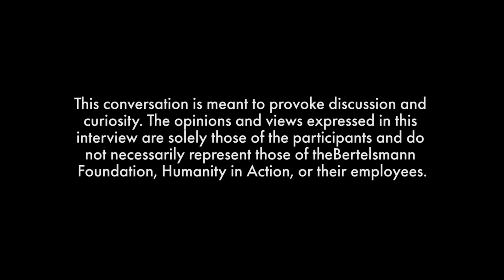How to Fix Democracy Season 2 | Adam Hochschild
The contradictions of human nature | Adam Hochschild is an award-winning author, historian, and journalist.